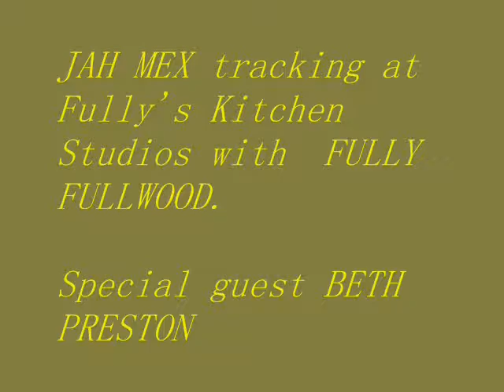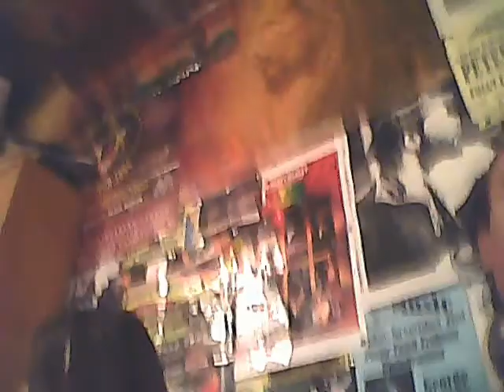Beth Preston tracking with Fully Fullwood + Jah Mex 2009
Beth Preston records,tracks vocals on Jah Mex's new up coming CD with Jah Mex aka Adam Arredondo;and legendary Jamaican bassist/producer Fully Fullwood at Fully's Kitchen Studios.(additional background music/guitars by Dale Hauskins)
San Clemente,California.April 7 & 8  2009